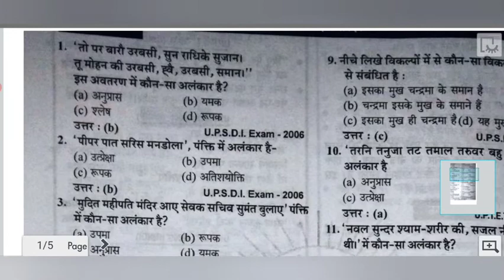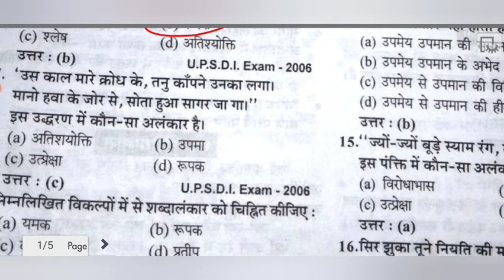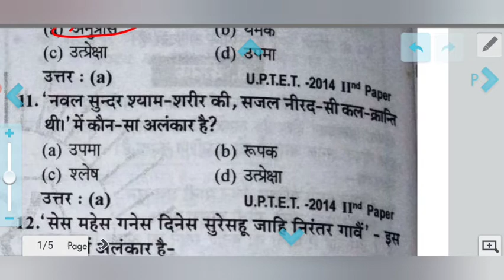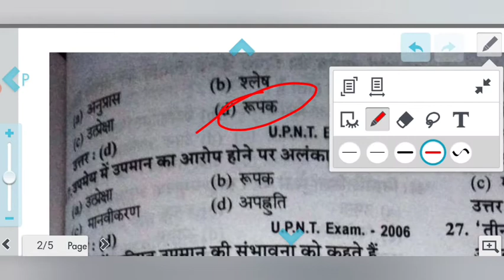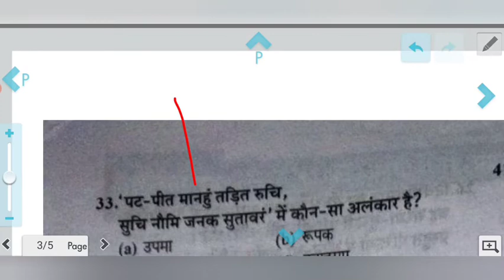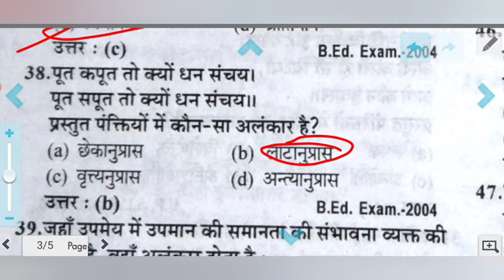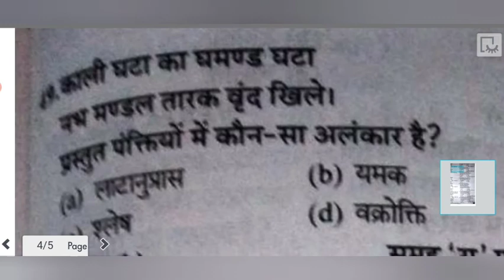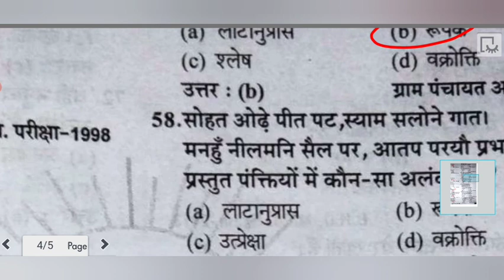UPTET, Hindi, अलंकार,set-1, Ayushmaan bhav by mohan sir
सभी अध्यापक परीक्षाओं के निशुल्क निशुल्क तैयारी करने के लिए हमारे चैनल को

सभी विषय की तैयारी बिल्कुल निशुल्क कराई जाती है

विषय-हिंदी, मनोविज्ञान, भूगोल, इतिहास, जीव विज्ञान, रसायन विज्ञान, भौतिक विज्ञान, संविधान, reasoning, EVS,, अर्थव्यवस्था

💯💯💯💯💯💯💯 सफलता की गारंटी अब अपने चैनल आयुष्मान भव by mohan sir

कई वर्षों का अनुभव⁰